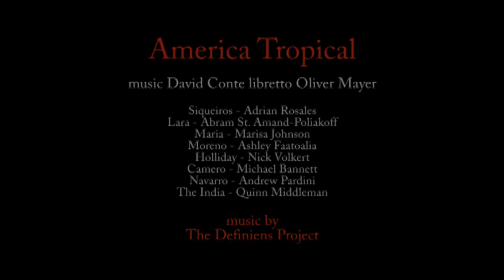Definiens performing America Tropica at Pico House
These two clips contain "Catch the moments" and "I have made love." from  America Tropical took place at the Pico House in downtown Los Angeles.